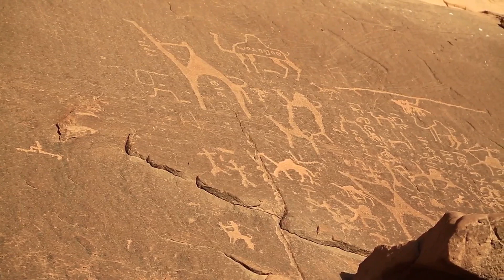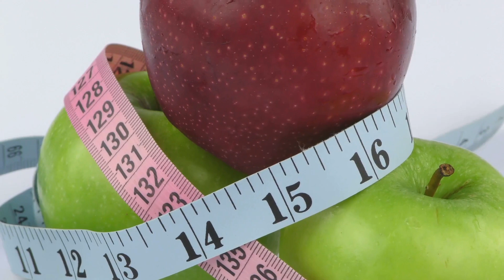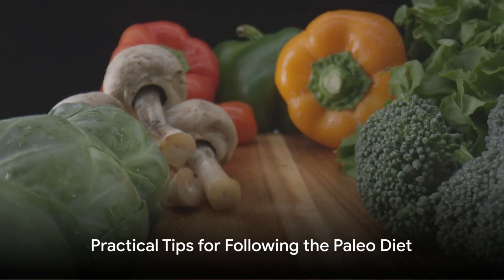THE PALEO DIET EXPLAINED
Welcome to our dedicated YouTube channel focusing on the Paleo Diet, a nutritional approach that takes you back to the roots of our ancestors. Here, we delve into the primal way of eating, emphasizing whole, unprocessed foods that mimic the diet of early humans. Our channel offers a rich collection of content ranging from easy-to-follow Paleo recipes, nutritional science behind this ancient diet, and practical tips for adapting to a grain-free, dairy-free lifestyle. Whether you're new to the Paleo concept or looking to deepen your understanding, our videos provide insights into how this lifestyle can lead to improved health, increased energy, and natural weight management. Join us on this journey to rediscover the natural way of eating and thriving, just as our ancestors did.